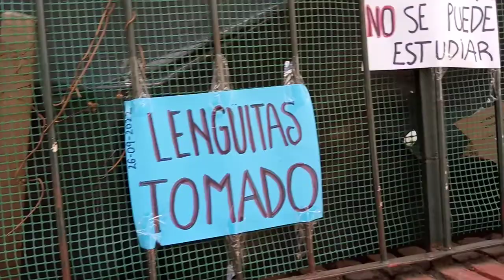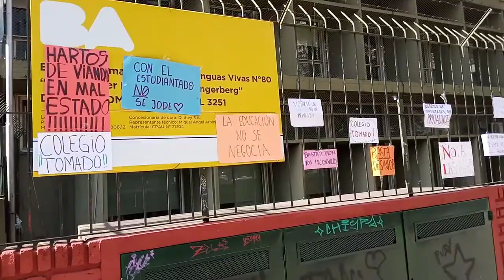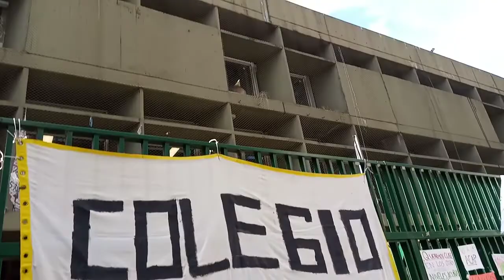Tomas de escuelas. Lenguas Vivas "Sofía Esther Broquen de Spangenberg"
Tomas de escuelas. Lenguas Vivas "Sofía Esther Broquen de Spangenberg" 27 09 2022